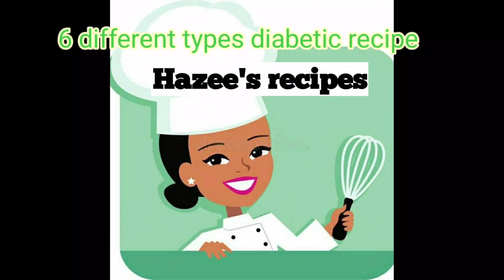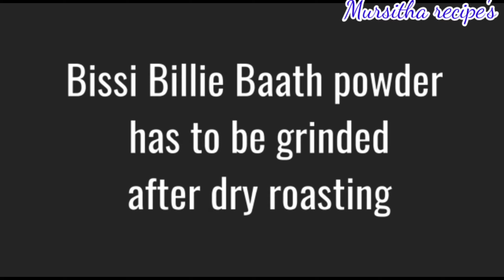healthy diabetic recipe || healthy diabetic recipe tamil || Millet recipe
# healthy diabetic recipe
healthy diabetic recipe in tamil
diabetic recipe
diabetic recipe in tamil
millet recipe
millet recipe in tamil
# Mursitha recipe's
foxtail millet recipe
foxtail millet recipe Tamil
🌹Diabetic recipes :

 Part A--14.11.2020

1️⃣Hazee's recipes-

Moongdhall idly

2⃣Afiz spice dairy

Oats uppma

3⃣Taste of tvl

Raggi kali

4⃣Arsh paradise

 (kuthiraivali kitchadi/ branyard upma)

5⃣ Ammus diary

(Sprouts salad)

6⃣yummy food tamil

(kambu puttu)

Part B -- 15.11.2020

1⃣Twins
Tamilcreation

wheat egg dosa

2⃣Yumm Cook

(சம்பா ரவை உப்மா / Broken Wheat Uppma)

3⃣Shanus tasty kitchen

( அவல் கார கொழுக்கட்டை)

4⃣Nirmalas Recipe -

kollu vadai

5⃣mila kitchen & Beauti creation

 முருங்கைக்கீரை தோசை

6⃣Jemijane recipes

Saamai pongal

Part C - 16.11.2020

1⃣Harith tiny kitchen

sprouted green gram dosai

2⃣Aafe Cafe

Barley stir fry

3⃣Google with Gokul

 ( thinai arisi bisibillah baath)

4⃣Mursitha recipe's

Thinai arisi vegpulav

5⃣madras fun factory

sandwiches

6⃣Hamthas flavour

Paasipayaru(greengram) kuzhipaniyaram